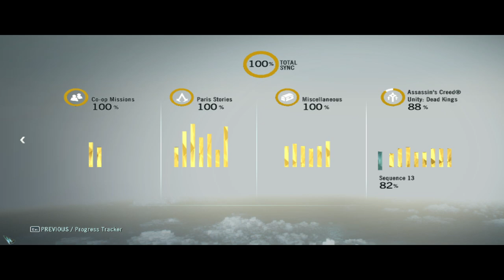MIÉRT NINCS FAST TRAVEL ALULRÓL, AMIKOT KÉNE? Assassin's Creed® Unity 100% végigjátszás #105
A végjáték előtti rész.